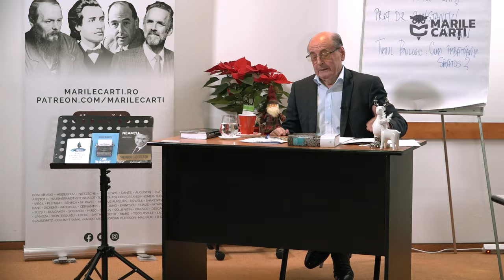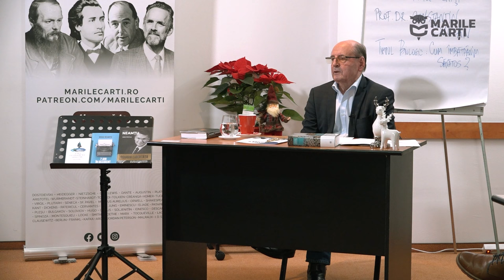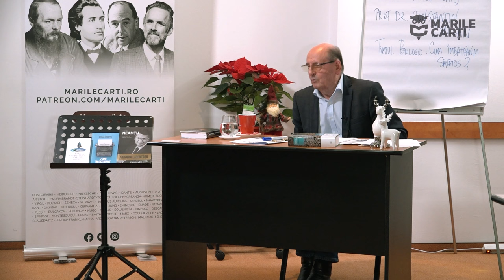Despre îmbătrânire și întinerire | Prof. Constantin Dulcan | Ep. 17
Susține cultura!